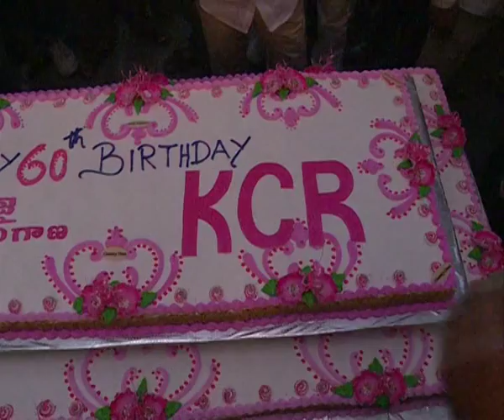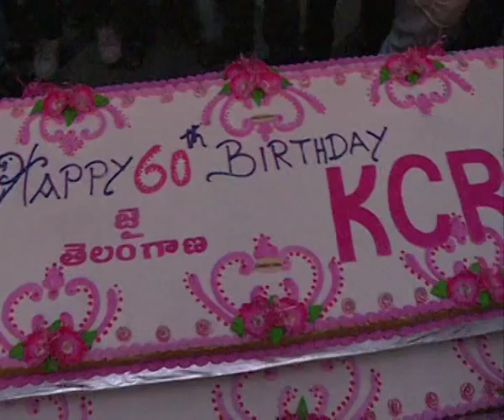CM KCR BIRTHDAY CELEBRATIONS BONTHU RAMMOHAN DHARMENDER NEVURI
CM KCR BIRTHDAY CELEBRATIONS
Bonthu Rammohan
GHMC Mayor
Bonthu Rammohan Video Collection

About Bonthu Rammohan is an Indian politician who was the Mayor of GHMC Hyderabad from 2016 to 2020. He belongs to the Telangana Rashtra Samithi party. Bonthu has become the first mayor of Hyderabad after the formation of Telangana